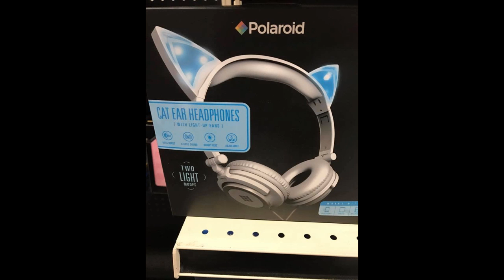MADRE MATA A SU HIJO EN UNA LAVADORA POR QUE LE PEDÍA DE COMER?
Madre en Brasil mata a su hijo de manera cruel lo mete a una lavadora  y lo mata de forma muy cruel  a  lo que vecinos al enterarse del suceso deciden actuar por mano propia y linchan a la mujer que comete tan aberrante crimen..

Ganadores del sorteo:

Veronica Casillas

Maria Guadalupe Dominguez